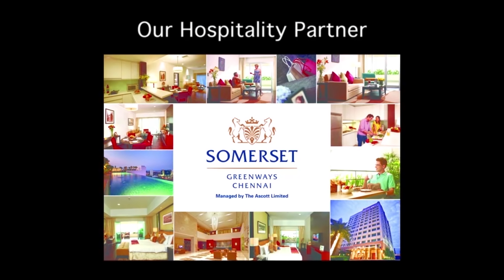Ramesh Khanna depressed during Lingaa | Ramesh Khanna about Linga and KS Ravikumar | Bosskey TV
Ramesh Khanna tells that he was depressed during Lingaa while talking about Lingaa movie & KS Ravikumar in an interview with Bosskey, on the show Heartist exclusively on Bosskey TV.

Ramesh Khanna is a Tamil film director, actor in supporting roles who has also done comedian roles.

Ramesh Khanna shares his experiences and tells us how hard it was to enter into the cinema industry and how he worked as an assistant director with star directors like Karaikudi Narayanan, Vikraman, KS Ravikumar and others. He shares the struggles he had at a phase where he used to meet Director K Balachander and Bharathi Raja every day to get a chance to enter into cinema. Ramesh Khanna tells that Karaikudi Narayanan was the man who gave him a chance to get into the films.

Ramesh Khanna talks about the comedy scenes in Superstar Rajinikanth's blockbuster movie Padayappa. The letter giving concept in Padayappa was told by him, in which Rajini will tries to give a letter to Soundarya and fails to do that everytime. He also shares about the funny scenes of ever humorous movie Friends and its unforgettable comedy dialogues. He also marks that his first movie as a supporting role was in Unnidathil Ennai Koduthen with Thala Ajith Kumar and Karthik.

Ramesh Khanna had worked with KS Ravikumar as an assistant director for many movies and he says that they used to have heated arguments quite often but finally in Rajinikanth's Lingaa movie he was totally upset with KS Ravikumar, also his concept of movie and left the sets of Lingaa.

Finally he says that now a days there is no thoughtful comedy scripts in the movies and it should be implemented in upcoming movies to feel the comedy.

Watch Bosskey interact with your favorite celebrities only on Bosskey TV's Heartist, a heart to heart talk between the guest and the host. A two way interaction in an informal way with both taking a dig at each other. A no hold bar kind of a show. Not a usual run of the mill studio kind of a gig!

Bosskey TV is a comedy channel for Tamil viewers who want to enjoy fun on all walks of life ranging from politics to movies to everyday instances.